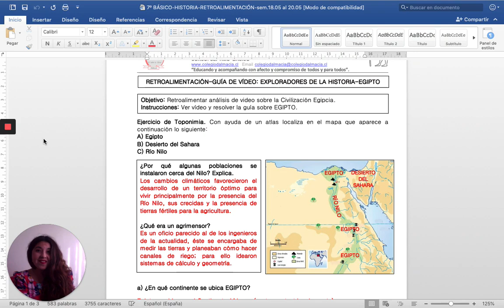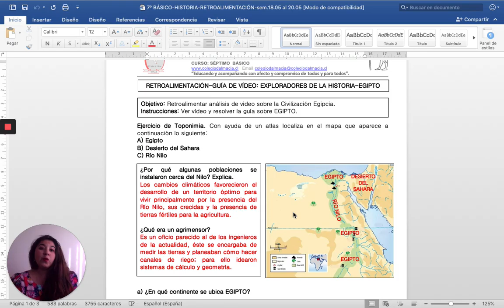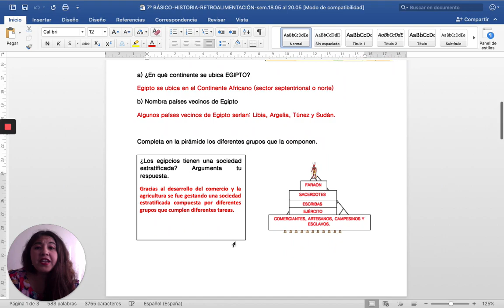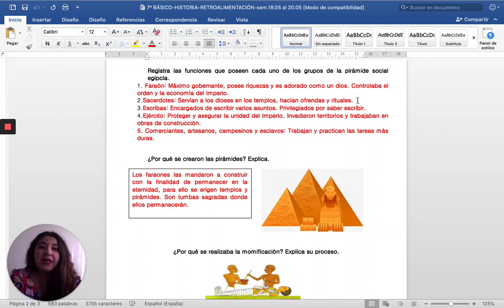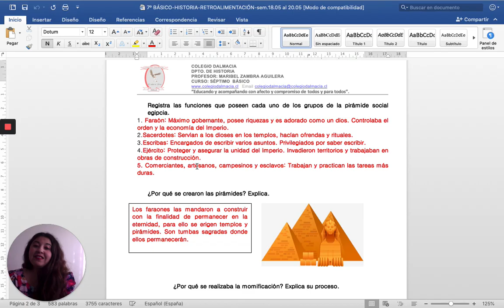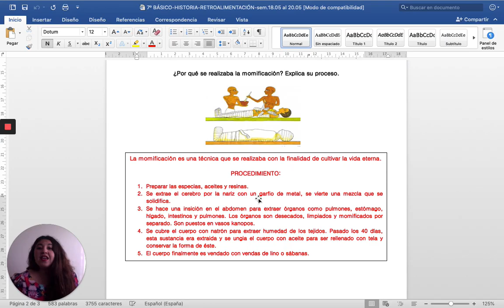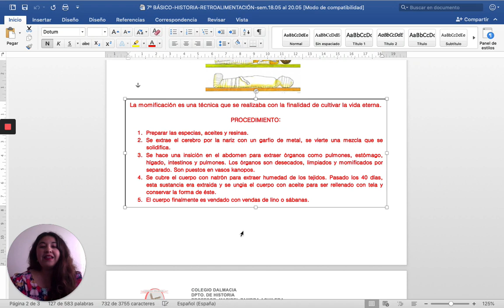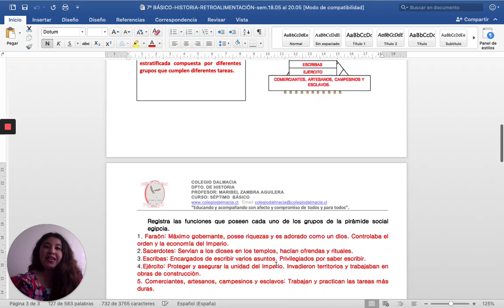7° BASICO: Historia Retroalimentación Semana 5 (18 al 22 mayo)